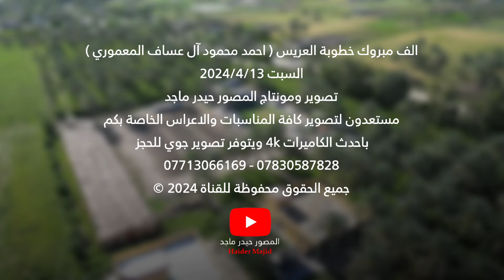الف مبروك خطوبة العريس احمد محمود آل عساف المعموري تصوير حيدر ماجد 07713066169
الف مبروك خطوبة العريس ( احمد محمود آل عساف المعموري )
السبت 2024/4/13
تصوير ومونتاج المصور حيدر ماجد
مستعدون لتصوير كافة المناسبات والاعراس الخاصة بكم
باحدث الكاميرات 4k ويتوفر تصوير جوي للحجز

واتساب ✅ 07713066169